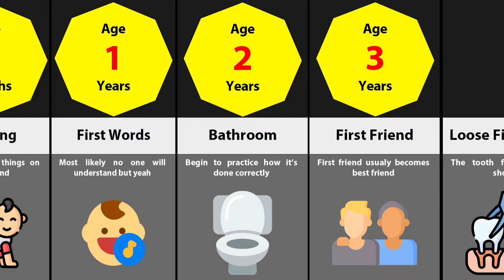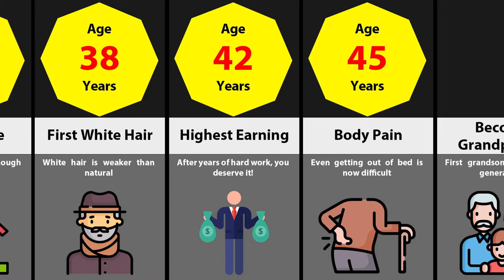Comparison: Average Age For Everything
We will show you the average age for everything! Did you ever wondered if you were ahead of your time growing up? Or when men starts losing their hair? Girls puberty? How fast human grow up? Watch this video to find out!